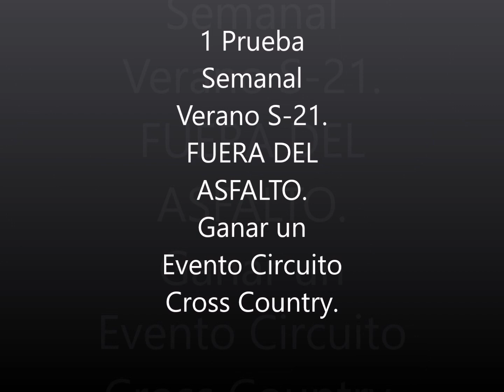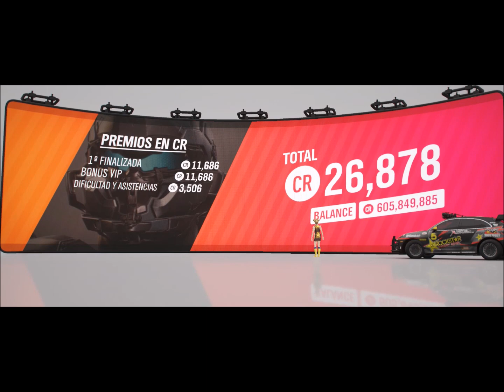Forza Horizon 4. Verano. Prueba Semanal 1 de 7. FUERA DEL ASFALTO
Hola, hola chicos.
Ya estamos en Verano, como habréis visto.
Como en todo inicio de Temporada, lo primero que hago, es la Primera Prueba Semanal.
En esta ocasión se llama FUERA DEL ASFALTO y tenemos que ganar un evento de Cross Country.
Vale, requisitos:
Coche: Cualquiera que sirva para Cross Country.
Lugar: Cualquier Circuito de Cross Country.
No hay mucho más que decir, amigos.
Espero que estéis bien, os protejais, guardéis la distancia de seguridad conveniente, os lavéis con frecuencia las manos con agua y jabón.
SAludetes.